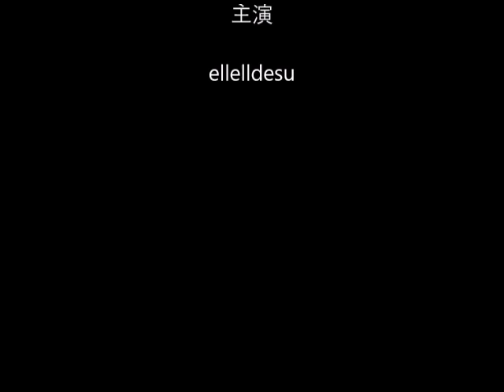kigurumi CDM-B赤プラグスーツ 14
画像に視覚効果が追加されているのは１８禁を回避するためです。
なぜかAIはこの動画を１８禁と判断するのです。